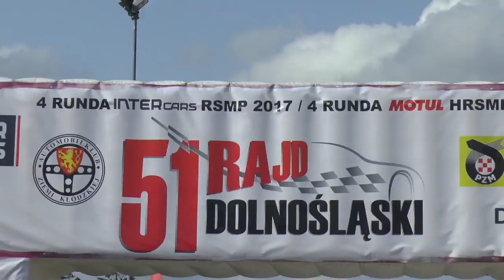51 Rajd Dolnośląski 2017 - Molicki / Molicki - Lada VFTS | MaxxSport